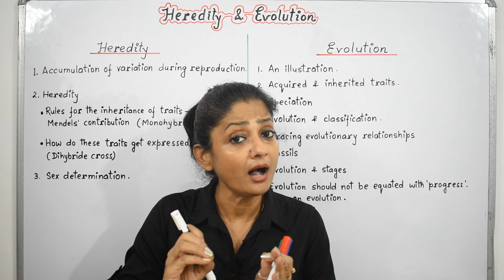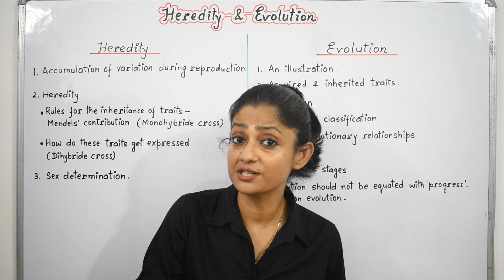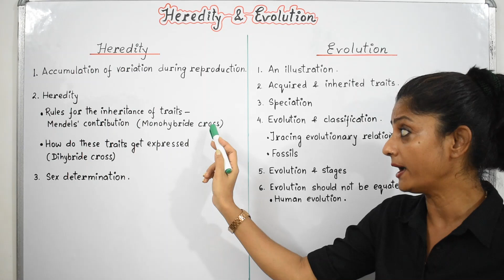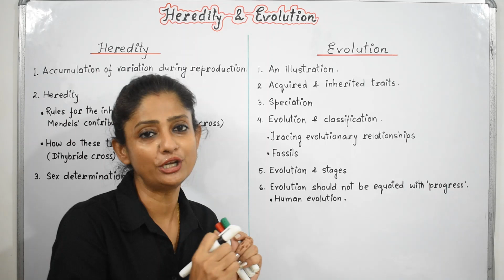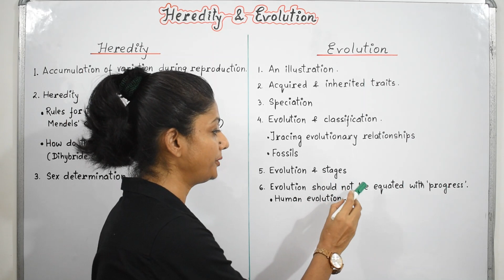Heredity and Evolution (Introduction) Class10 Biology | Science Chapter-9 | NCERT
Subject - Biology
Class - 10
Chapter - Heredity and Evolution
Topic - Introduction

- Introducing the topics of this chapter.

Your Queries --
introduction of heredity and evolution class10 biology
heredity and evolution ncert
heredity and evolution cbse
science chapter9 class10
class10 science chapter10
Class10 4th chapter biology
heredity and evolution by anupama bio tutorial
anupama bio tutorial